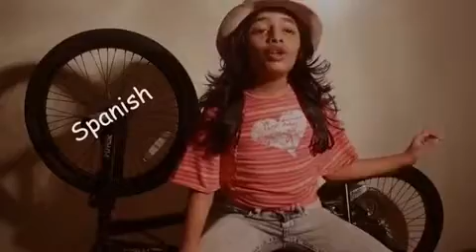Song composed by a little girl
Super composition